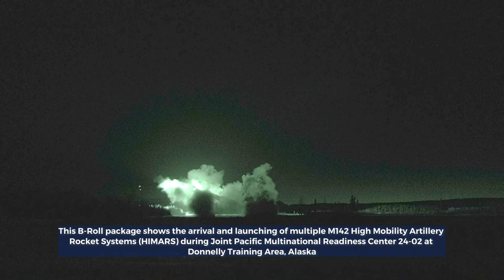Massive HIMARS Deployment at JPMRC 24-02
This B-Roll package shows the arrival and launching of multiple M142 High Mobility Artillery Rocket Systems (HIMARS) during Joint Pacific Multinational Readiness Center 24-02 at Donnelly Training Area, Alaska, Feb. 16, 2024. Two HIMARS fired rockets near the training area. The Large Scale Combat Operations scenario used in JPMRC 24-02 helps Soldiers and leaders develop and refine the tactics, techniques, and procedures necessary to successfully operate in remote and extreme Arctic winter conditions and overcome both environmental and military challenges.

M142 HIMARS Launch
DELTA JUNCTION, AK, UNITED STATES
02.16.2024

Film Credits: Video by Pfc. Elijah Magana
5th Mobile Public Affairs Detachment